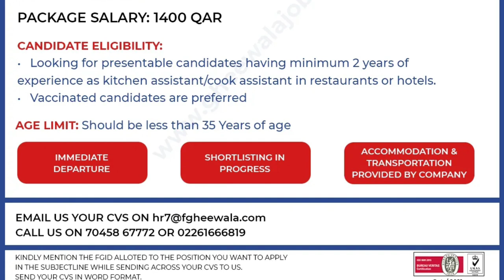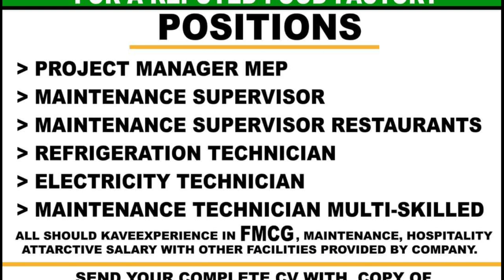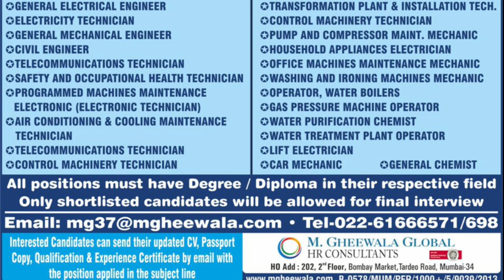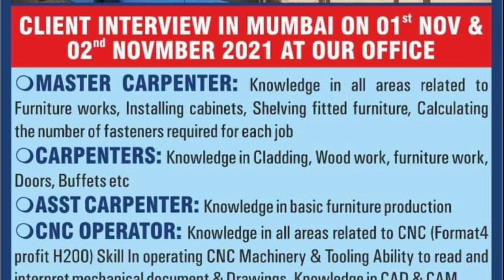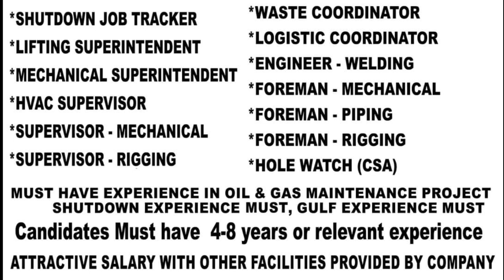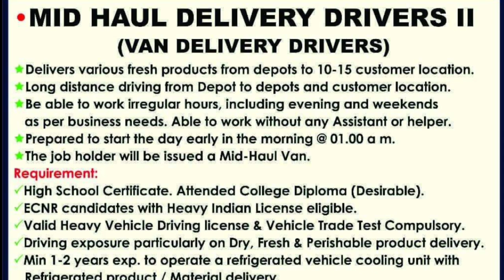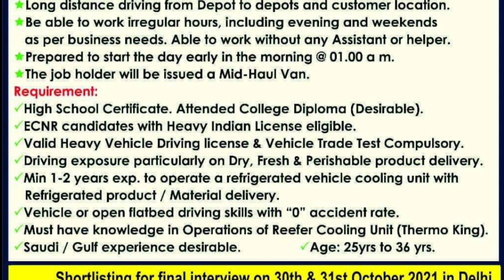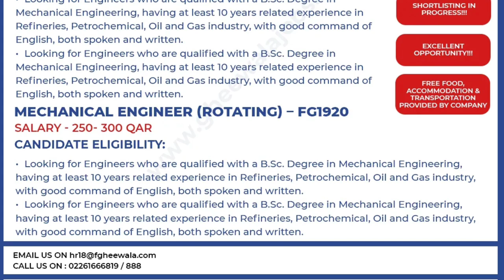29 oct | Gulf Job Vacancy 2021 | Assignment Abroad Times today |@M.Sarfraz ali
29 oct | Gulf Job Vacancy 2021 | Assignment Abroad Times today  | gulf job | gulf job newspaper today |@MSarfrazali

Only massage ✍️

ASSIGNMENT ABROAD